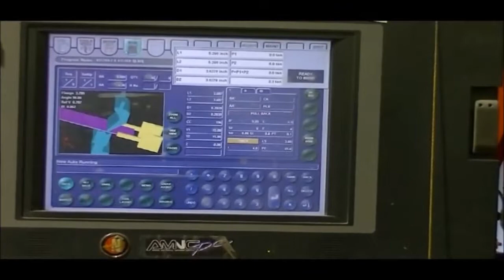BI Corporate Video Edit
Blessing Industries